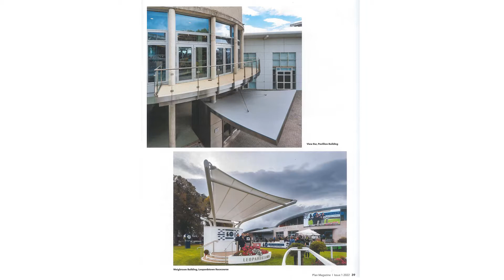Plan Magazine - Leopardstown Racecourse Redevelopment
Recently completed Phase 3 Redevelopment of Leopardstown Racecourse by Wejchert Architects is featured in Issue 1, 2022 of Plan Magazine